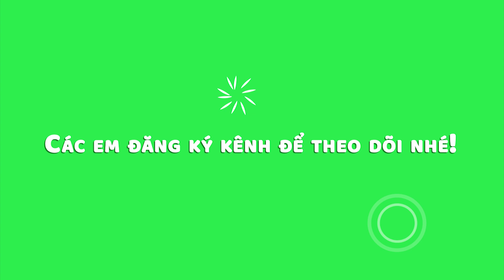Vẽ tranh chúc mừng ngày 20-10 đơn giản | Vẽ tranh tặng mẹ của em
Các Bạn mua bút màu vẽ như video thì click vào link phía dưới nhé!

1. Bút màu tô trong video loại 1

2. Bút màu tô trong video loại 2

3. Bút màu đen vẽ nét loại 1

4. Bút màu đen vẽ nét loại 2

5. Bút sáp dầu